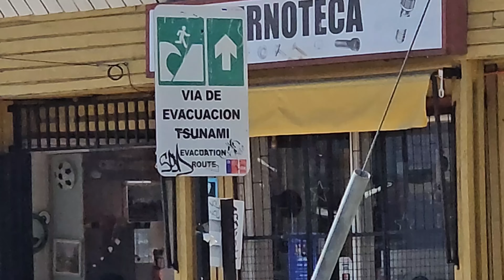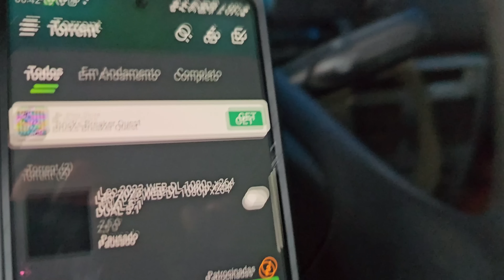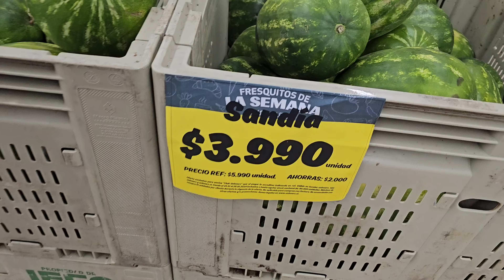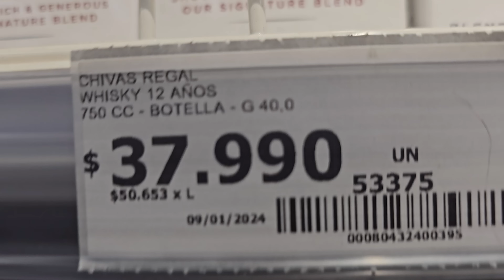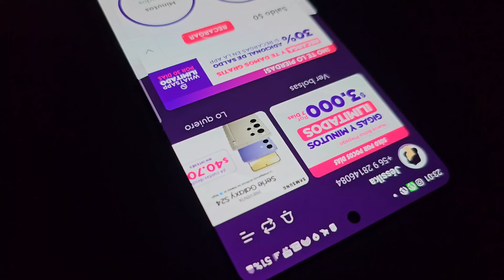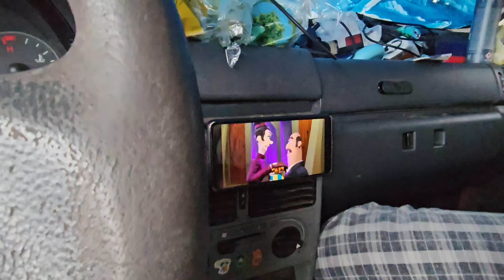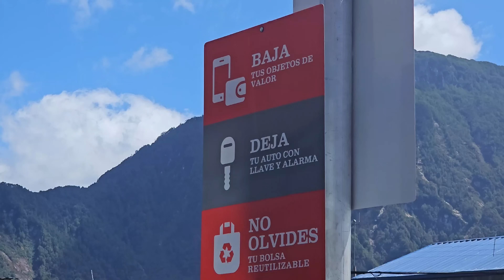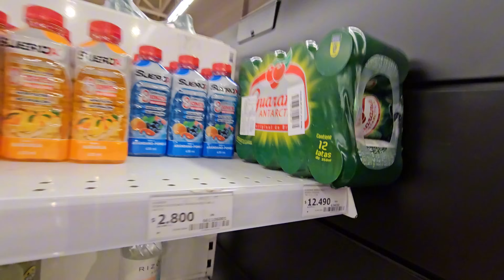Casal viaja de FIAT UNO na CARRETERA AUSTRAL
Vamos pra saga do salmão?

📍 Puerto Aisén - Chile

 Vídeo toda segunda, quarta e sexta

Adesivos: 2 por 15, basta nos enviar o pix e passar o endereço completo com o nome

Ou comentando aqui, dando like e compartilhando o vídeo também ajuda muito